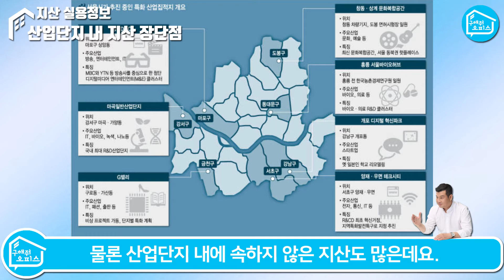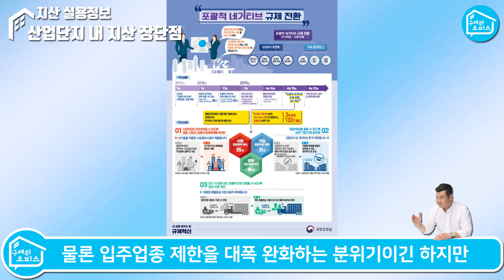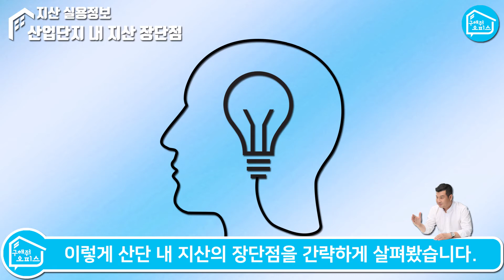산업단지 내 지식산업센터의 장단점에 대해 알아봅시다!!_구해줘오피스